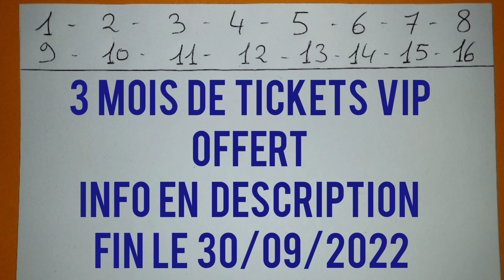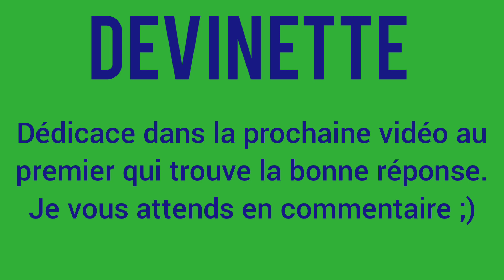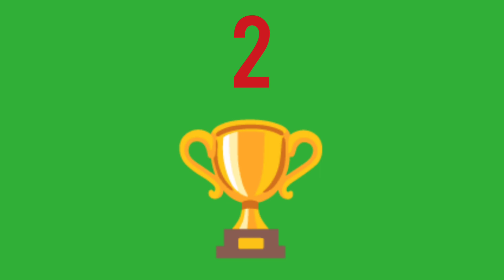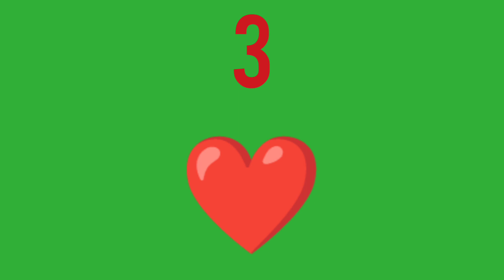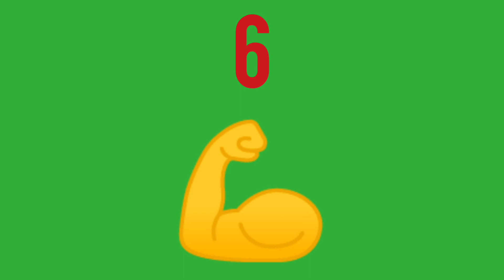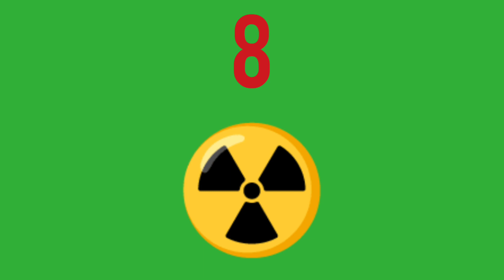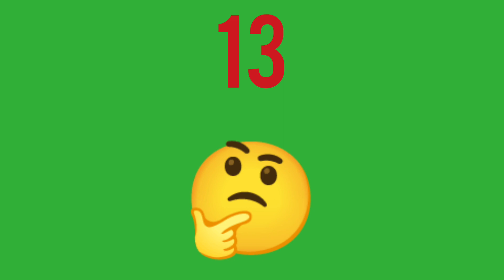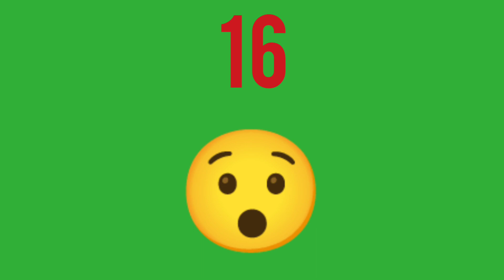PRONOSTIC PMU QUINTE DU JOUR DIMANCHE 28 AOÛT 2022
PRONOSTIC PMU QUINTE DU JOUR DIMANCHE 28 AOÛT 2022  BENOITREKIN GAGNER ARGENT DIRECTION DEAUVILLE ! Pour le prono et l'analyse du QUINTE du jour par BENOITREKIN pmu pour LE PRIX BARRIÈRE GRAND HANDICAP! PLAT, 1900 mètres, 16 partants, réunion 1 course 3 ! Bonne chance à tous ! Gagner argent ! Choppez le moi dans l'ordre ce Quinté !!!
Pour récupérer les tickets de BENOITREKIN ! Rdv ici : benoitrekin.fr

Pour les 3 mois de tickets vip offert clique ici en prenant le pack Go2FBO
Ci-joint mon numéro de distributeur ( ton parrain) 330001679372

Tu auras en plus une remise à vie sur l'aloe vera forever !
Tu rejoindra officiellement mon equipe !!
Et tu gagnera de l'argent en fonction de ta motivation ! Alors n'attend plus et prend le pack Go2FBO